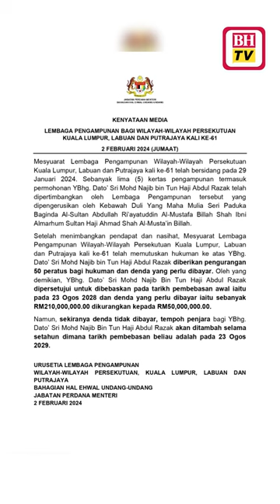Alasan beri 'diskaun' penjara, denda Najib perlu diperjelas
KUALA LUMPUR: Ahli Parlimen Bukit Gelugor, Ramkarpal Singh, mendesak Lembaga Pengampunan menjelaskan alasan di sebalik keputusannya mengurangkan hukuman penjara ke atas bekas Perdana Menteri, Datuk Seri Najib Razak.